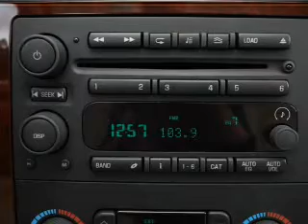2006 Saab 9-7X - Burien Wa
Year: 2006
Make: Saab
Model: 9-7X
Trim: 4.2i
Engine: 4.2 liter inline 6 cylinder 24 valve
Transmission: 4-Speed Automatic
Color: Black
Mileage: 82602
Address:
14600 First Ave. S.